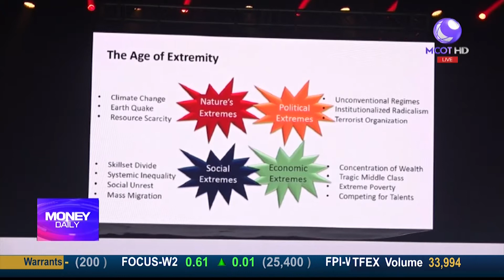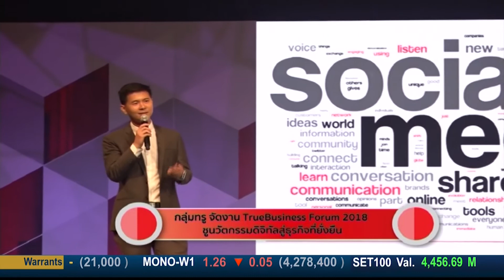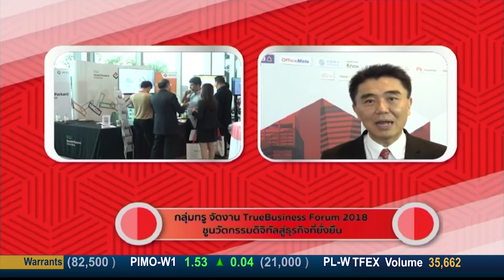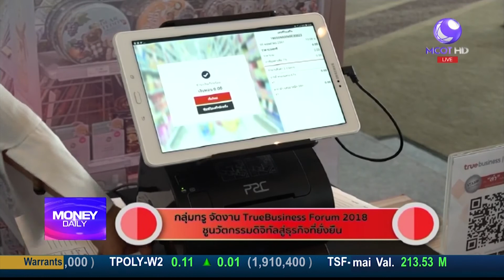Scoop กลุ่มทรู จัดงาน TrueBusiness Forum 2018 / Money Daily 11 พ.ค. 61